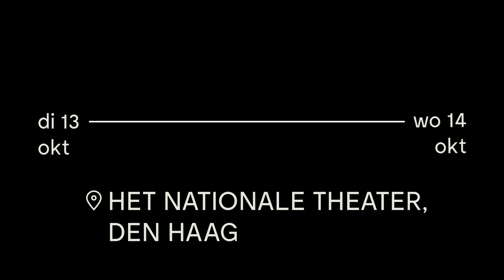Work Harder (Wunderbaum) teaser: hard werken volgens Wine Dierickx - Het Nationale Theater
Een theatraal hoorspel, waarin Wunderbaum reflecteert op onze prestatiemaatschappij.

Nadat de strategieën zijn bepaald, de motivational speeches zijn afgestoken, de targets geformuleerd, de functioneringsgesprekken zijn ingepland en de burn-outs zijn ondergaan vragen de spelers zich af wat het oorspronkelijke doel ook alweer was. Moeten ze hun professionele ambities wel zo serieus nemen? En kan het opgeven van ambities net zoveel voldoening geven als het verwezenlijken ervan?

Het idee voor deze voorstelling ontstond ver voor de corona-crisis. Het was toen onvoorstelbaar dat onze economie zo radicaal zou worden stilgelegd. De recente gebeurtenissen gaven het onderwerp, de prestatiemaatschappij, een extra laag. Naast al het persoonlijke, financiële en maatschappelijke leed, stelt deze crisis zeker ook de vraag of pas op de plaats maken niet verstandiger is.

Work Harder speelt live voor een klein publiek in een corona-proof setting.